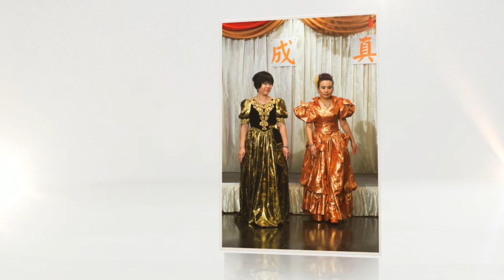光榮與夢想 / Jenny & Timothy 鑽石表彰